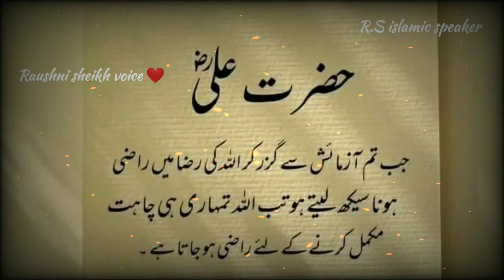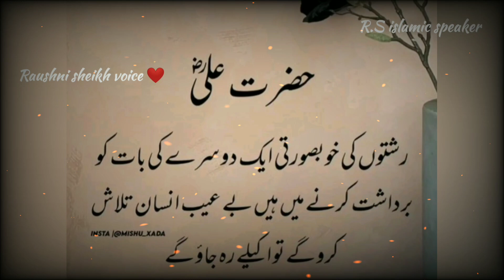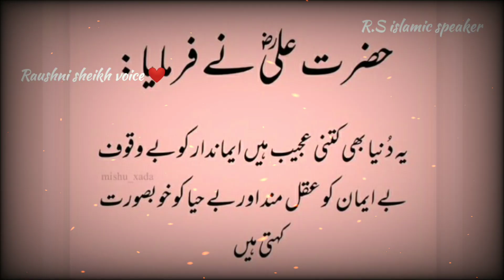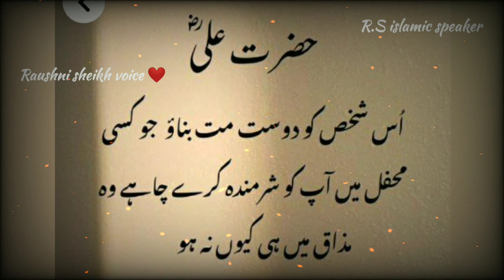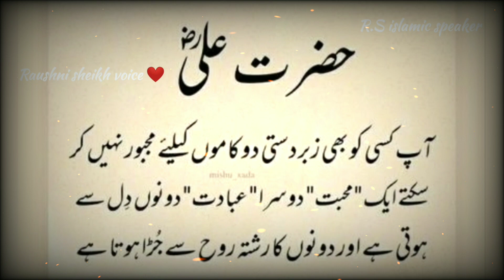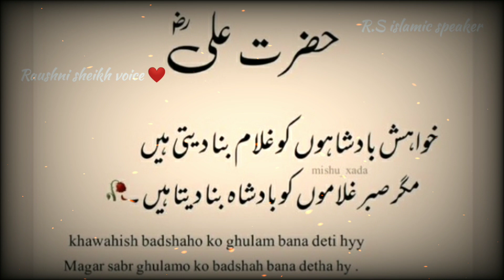Zindagi Aise Guzarni Chahye✨🥀|| Hazrat Ali ka Farman🥰||islamic status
Zindagi Kaise Guzarni Chahye|| Hazrat Ali ka Farman|| Zindagi Jeene Ka Sahi Tarika